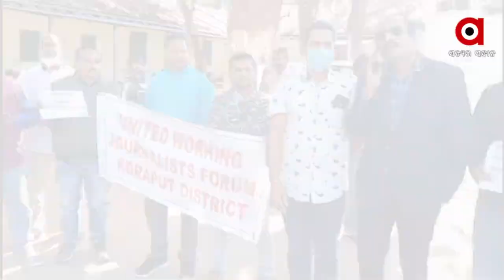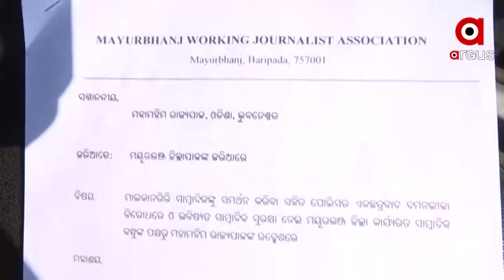ରାଜ୍ୟ ସରକାରଙ୍କ ସାମ୍ବାଦିକ ସୁରକ୍ଷା ଆଇନ କେବେ ?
ମାଲକାନଗିରିରେ ଅର୍ଗସ ପ୍ରତିନିଧିଙ୍କ ସହ ୫ସାମ୍ବାଦିକଙ୍କୁ ପୋଲିସ ଗିରଫ ଘଟଣାରେ ରାଜ୍ୟବ୍ୟାପୀ ପ୍ରତିବାଦ।  ପୋଲିସର ଆକ୍ରୋଶମୂଳକ କାର୍ଯ୍ୟାନୁଷ୍ଠାନ ବିରୋଦ୍ଧରେ ଏକାଠି ହୋଇଛନ୍ତି ସାରା ରାଜ୍ୟର ସାମ୍ବାଦିକ। ସାମ୍ବାଦିକଙ୍କ ବିରୁଦ୍ଧରେ ରୁଜୁ ମାମଲା ପ୍ରତ୍ୟାହାର ପାଇଁ ଦାବି ହୋଇଛି। ଡିଜିଙ୍କୁ ଦେଲେ ସ୍ମାରକ ପତ୍ର। ପ୍ରଶ୍ନ ଉଠୁଛି, ରାଜ୍ୟ ସରକାରଙ୍କ ସାମ୍ବାଦିକ ସୁରକ୍ଷା ଆଇନ କେବେ ?.